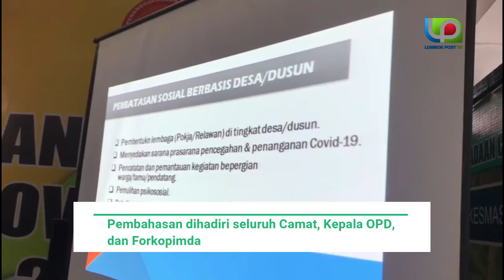Lotim Bersiap Menerapkan Kebijakan Pembatasan Sosial Berbasis Desa:Dusun PSBD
TIM LIPUTAN LOMBOKPOST